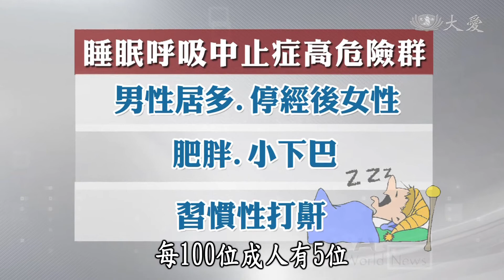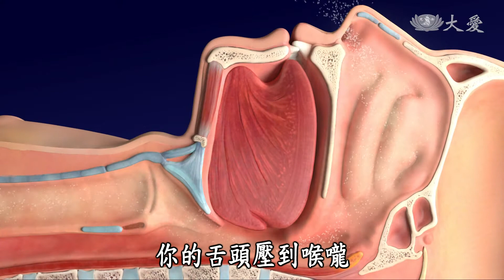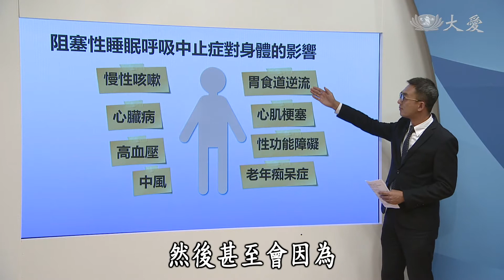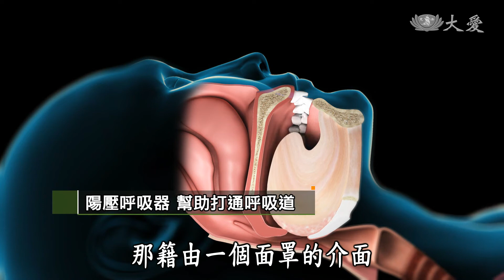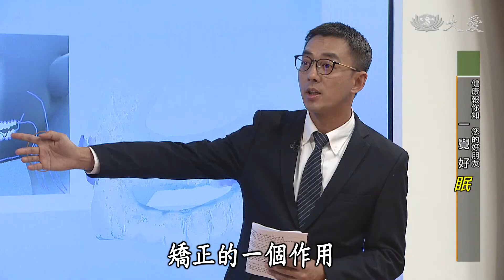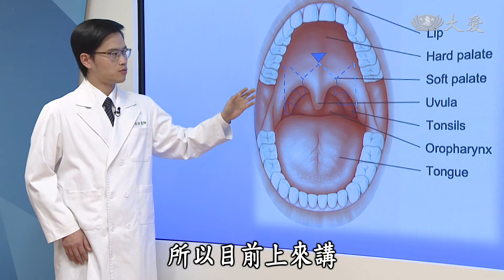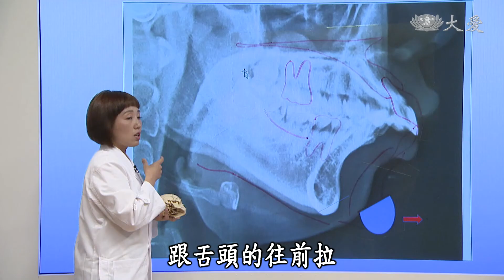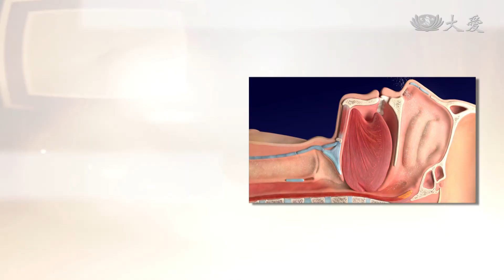【健康報你知】20190408 - 一覺好眠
睡眠打鼾，不僅讓自己與枕邊人無法安然入睡，如果打鼾問題的背後，隱藏著睡眠呼吸中止症的問題，不只白天會精神不濟，也可能對心血管、腎臟等器官造成長久的危害。要怎麼確認是否罹患睡眠呼吸中止症？造成阻塞的部位在哪邊？如何來治療改善，才能一覺好眠呢？本集節目，為您會診解答。

來賓：
醫師陣容：
臺中慈濟醫院耳鼻喉科 許原禎
臺中慈濟醫院胸腔內科 倪永倫
臺中慈濟醫院口腔顏面外科 黃心若

(15750053)